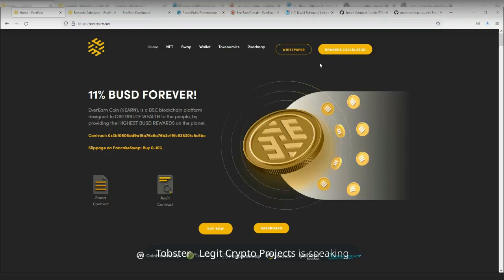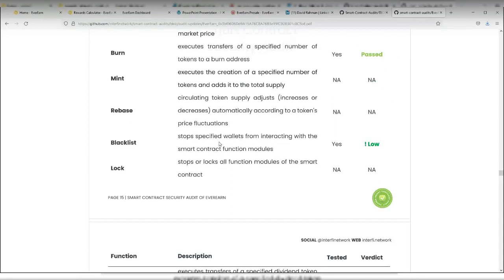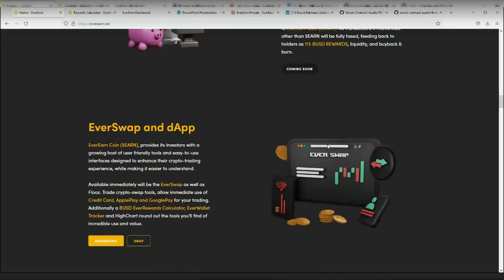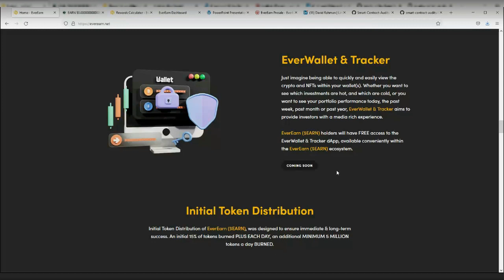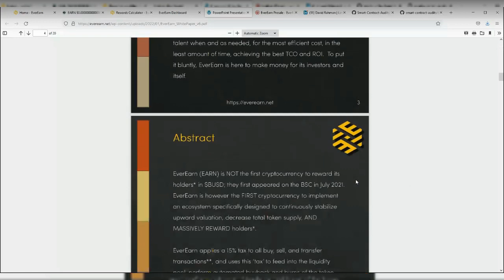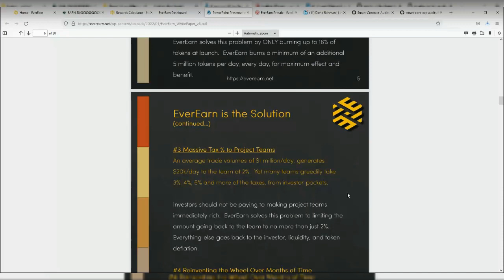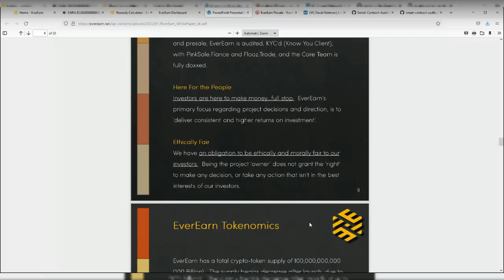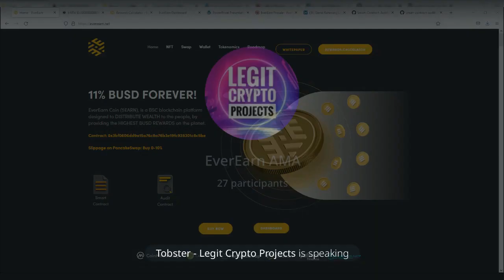NEW Crypto Token Pre-Launch | AMA | LEGIT CRYPTO LOUNGE ft. EverEarn Token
Live recording from our third community AMA (25/01/22 8PM UTC) on our telegram channel.

This AMA features the founding team from EverEarn Token, which is a reflection token. Find further details about the token:

KuCoin (get 10% of your trading fees back by following this link to sign up)

Mark and Toby are not financial advisors and nothing herein shall be construed to be financial legal or tax advice.  Trading cryptocurrencies poses considerable risk of loss.  You should consult your own tax, legal and accounting advisors before engaging in any transaction.